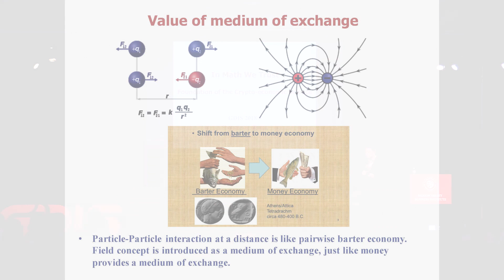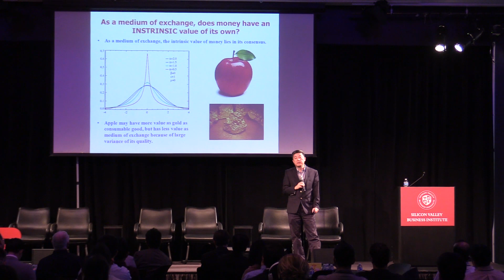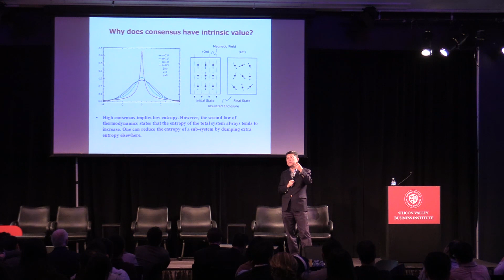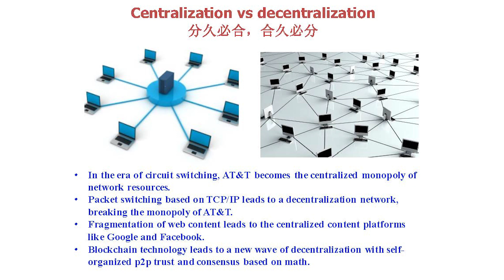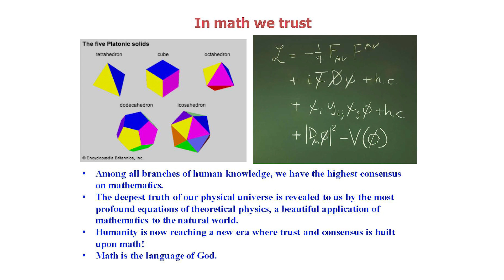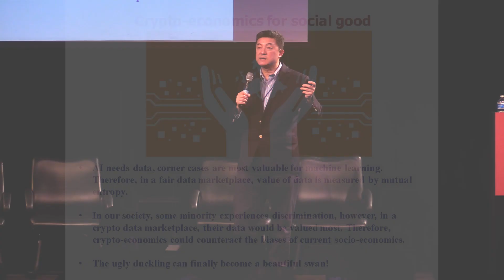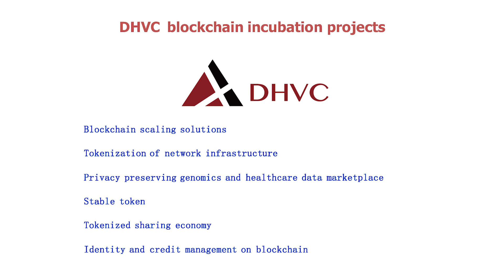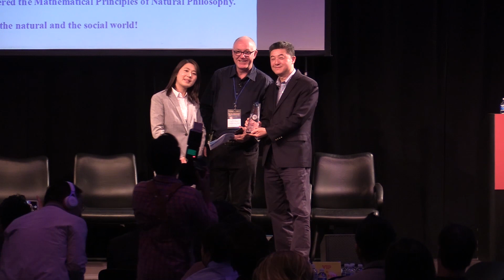Silicon Valley Business Institute | Blockchain | GDIS 2018 Opening Remark - Shoucheng Zhang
The Era of Blockchain | Global Disruptive Innovation Summit (GDIS) 2018 May 1st

Topic: In Math We Trust - Foundation of the Crypto-economic Science

Prof. Shoucheng Zhang is the founding chairman of DHVC as well as the JG Jackson and CJ Wood professor of physics. He is a member of the US National Academy of Science, the American Academy of Arts and Sciences and a foreign member of the Chinese Academy of Sciences. He discovered a new state of matter called topological insulator in which electrons can conduct along the edge without dissipation. For this ground-breaking work, he received numerous prestigious awards, including the Benjamin Franklin Medal, whose previous laureates include Albert Einstein, Madame Curie, Stephen Hawking.

Prof. Zhang founded DHVC in 2013 and DHVC has both USD and RMB funds with total AUM of $600M. DHVC focus on Artificial Intelligence, Big Data, Healthcare, AR/VR, and FinTech.